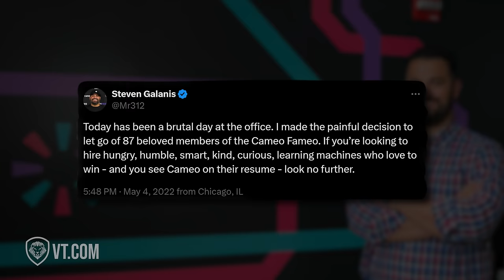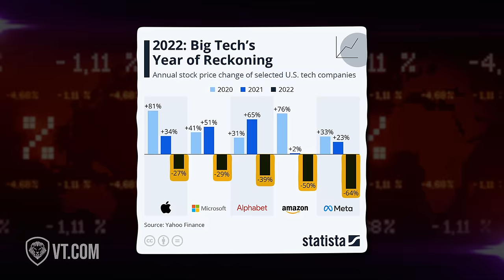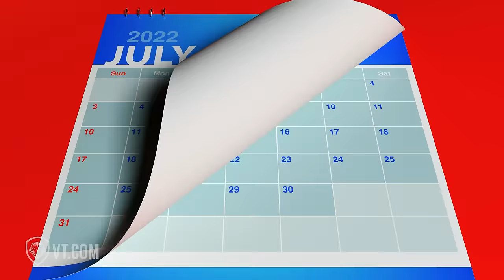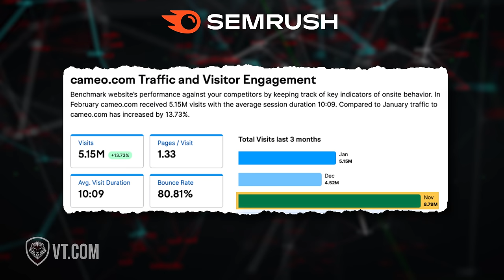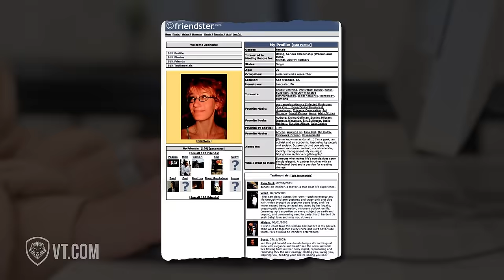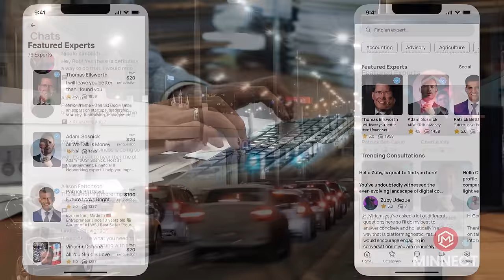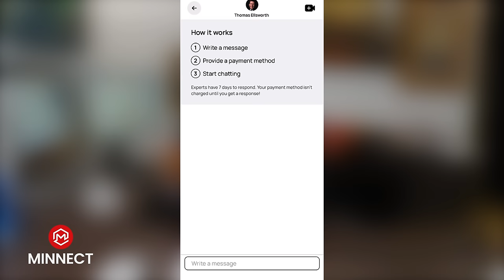Cameo Collapse Explained: From a Billion Dollar Idea to Falling 90% in Valuation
In this video, Patrick Bet-David explains the fatal flaw in Cameo's business model that led to a 90% drop in value. Learn from their mistakes to avoid similar pitfalls in your own business strategy.